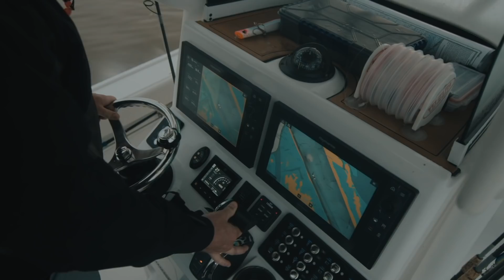Unfathomed - Sportsman's Paradise, Fishing and Hunting in Venice, Louisiana, Part 2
Capt. George Gozdz continues his trip with Sean O'Connell in Venice LA. It's not only fins in this episode. George tries his luck at duck hunting the beautiful marshes surrounding Venice then they get back to fishing, both inshore and offshore.